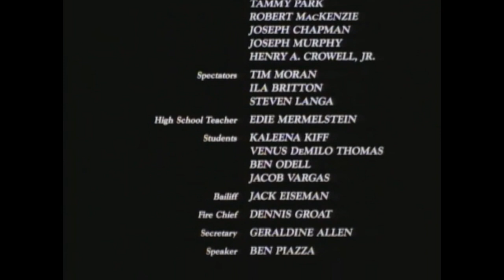Kaleena Kiff (Kelly Cleaver) w/ Leonard Nimoy 1991, Never Forget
Two years after portraying Wally Cleaver's daughter Kelly Cleaver in The New Leave it to Beaver, Kaleena Kiff had a line during a 30-second appearance in the Holocaust-deniers movie for TNT, owned by Ted Turner, who paid for a record advance order of three seasons of The New Leave it to Beaver five years earlier.